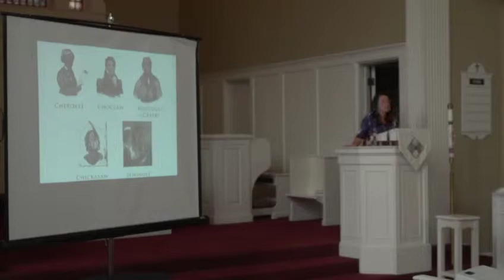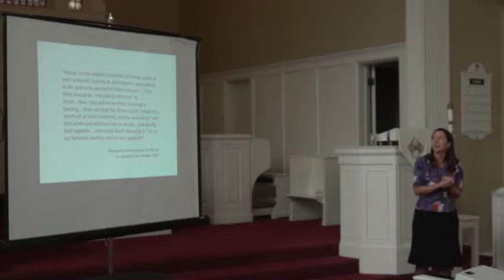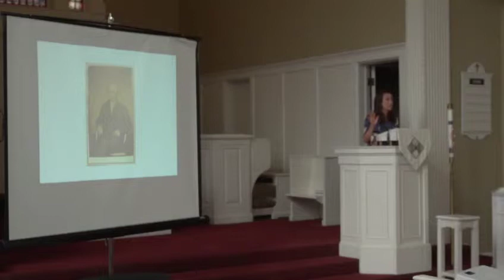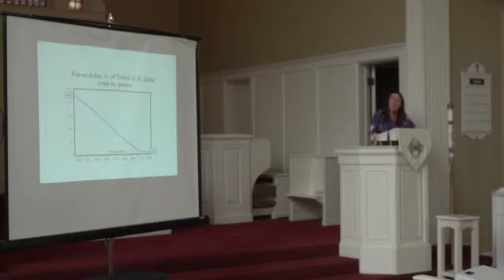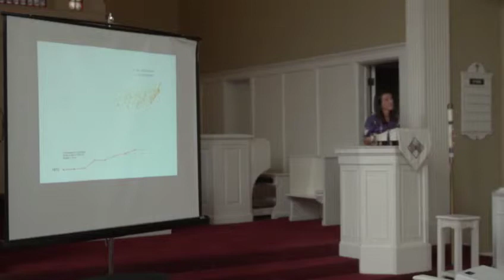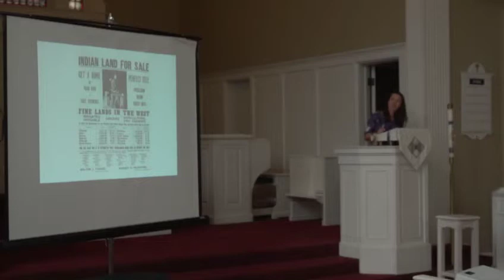2015 Nyvall Lecture Part 1